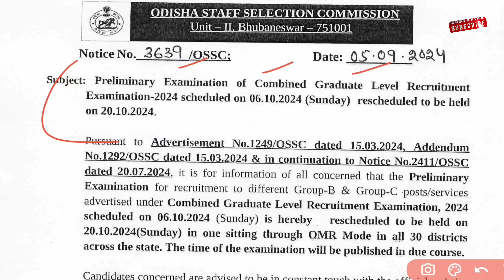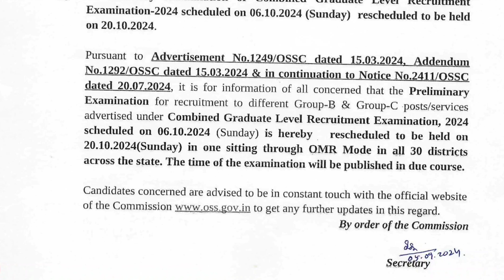Ossc || CGLRE Rescheduled Exam Date || New Update Notification 2024.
Stay updated with the latest news on the OSSC CGLRE Rescheduled Exam Date for 2024. In this video, we’ll provide you with the official notification, new exam dates, and important updates you need to know. Make sure to watch till the end to understand the changes and how they may affect your preparation. Don’t miss out on this crucial information!

Key Highlights:

    Official Notification Overview
    New Exam Date Announcements
    Preparation Tips for the Updated Schedule
    Important Instructions for Candidates